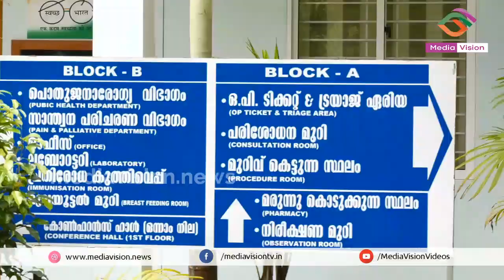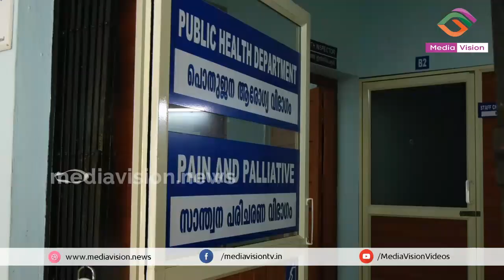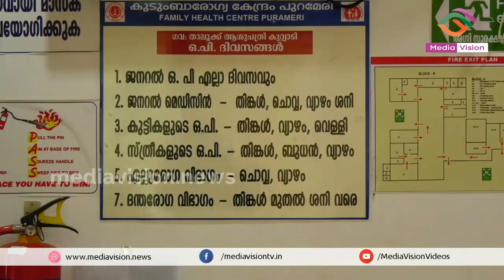ദേശീയ അംഗീകാരം നേടിയ പുറമേരി കുടുംബാരോഗ്യ കേന്ദ്രത്തിന്റെ വിശേഷങ്ങളിലേക്ക് | Media Vision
സ്വകാര്യ ആശുപത്രികളെ വെല്ലുന്ന സൗകര്യങ്ങളുമായി ഒരു സർക്കാർ ആശുപത്രി